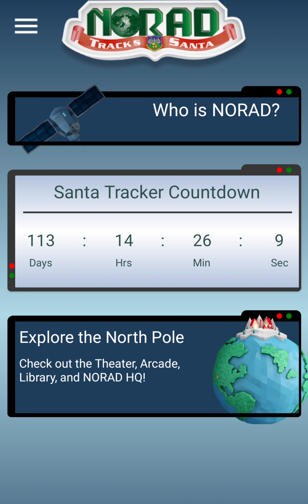113 Days Left Till we Track Santa